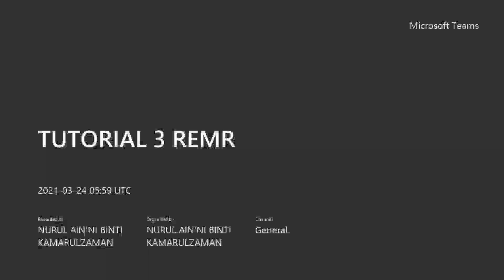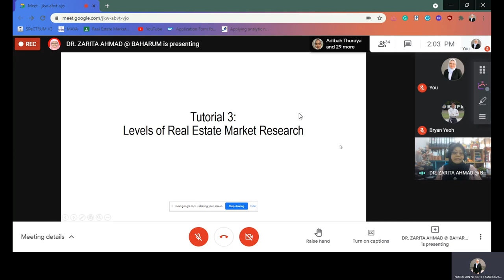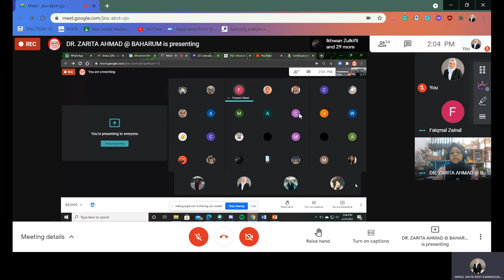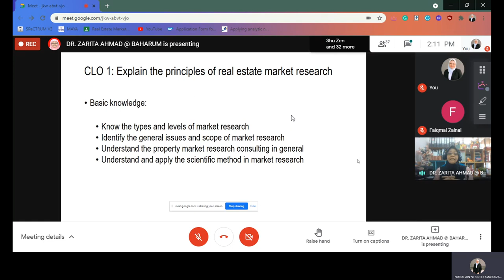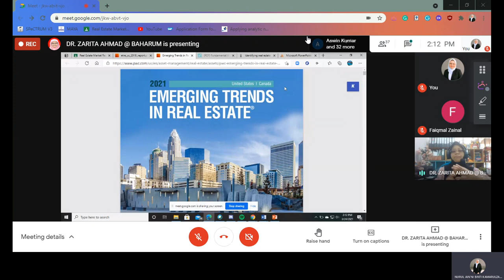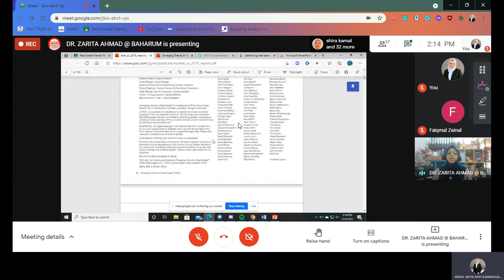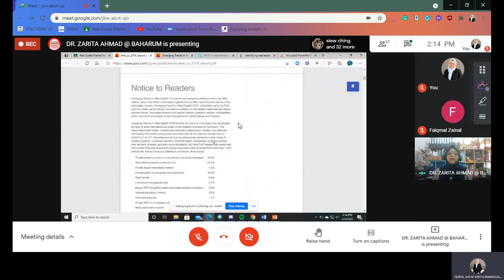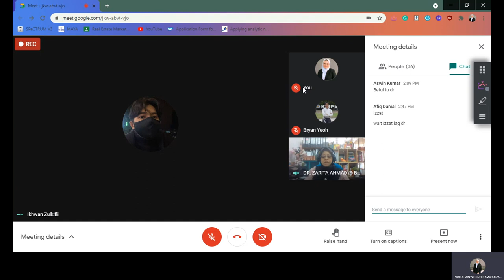BIE3005 REAL ESTATE MARKET RESEARCH (TUTORIAL 3)